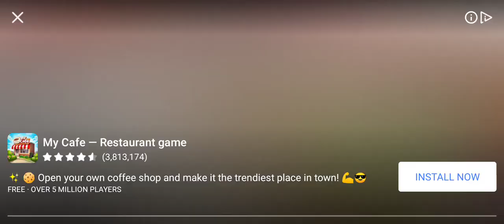Last Minute Hat-trick - Bronze Cup Final - Dream League Soccer 2020 - - Android Gameplay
Quote:
• Winning and losing is a part of game
• Priority should be sportsman spirit
• Learn hard work and never give up from gaming

Official FIFPro™ licensed soccer
Sign top superstar players such as Luis Suarez & Gareth Bale to create your very own Dream Team! Perfect your style, develop your players and take on any team who stands in your way as you rise through the ranks. Upgrade your stadium with world-class facilities as you make your way to the Legendary Division. Have you got what it takes?
The very best Dream League Soccer experience awaits with new animations and improved AI we’ve revolutionised the most engaging football experience on mobile. Dream League Soccer 2020 is the perfect soccer package, one which captures the true spirit of the beautiful game.
Feast your eyes on the best-looking Dream League Soccer experience ever! Customise your manager from a host of different options including hairstyles and outfits. Along with our new and improved graphics engine, your dream team has never looked this good!
Dream League Live puts your club against the very best in the world. Work your way through the ranks to prove your team is the greatest and compete in Global Leaderboards and Events for exclusive prizes!
FEATURES
• Our biggest soundtrack EVER! Featuring The Luka State, Sunset Sons, BETSIE GØLD, Vistas and more!